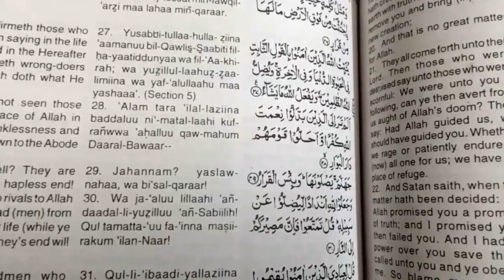Ramadan Routines Vlogs | 2nd Day Roza Routines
Hey viewers,

Am Saba, here you will find lots of interesting videos of DIY, recycling products of our daily uses items, some handmade things at home.

Simple and easy and fun loving,